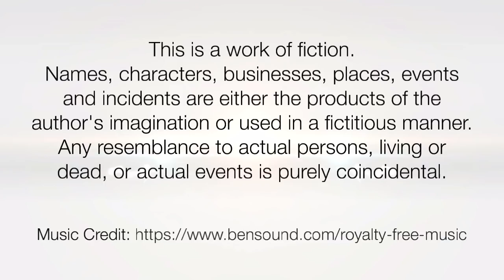Easy & Simple Everyday Khopa (Without Knot Bun) Tutorial By Male Hair Dresser for Knee Length Hair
ILHW Rapunzel Ganga's Simple Extra Huge Without Knot Bun (Khopa) Making Tutorial By Male Hair Dresser With Her Extra Thick Below Knee Length Hair & Stick Helps to Keep Hair Bun Up All Day Long.